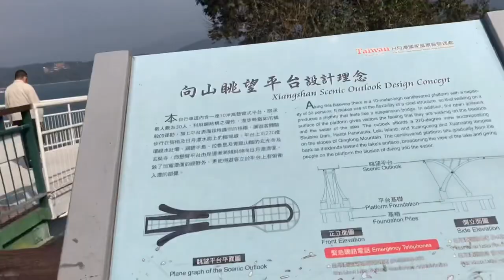Jalan jalan ke Sun Moon Lake Nantou || Taiwan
Danau Matahari Bulan adalah kumpulan air terbesar di Taiwan dan juga merupakan sebuah daya tarik pariwisata. Terletak di kota kecil Yuchi, Kabupaten Nantou, daerah sekitar Danau Matahari Bulan adalah rumah bagi suku Thao, salah satu suku aborigin Taiwan